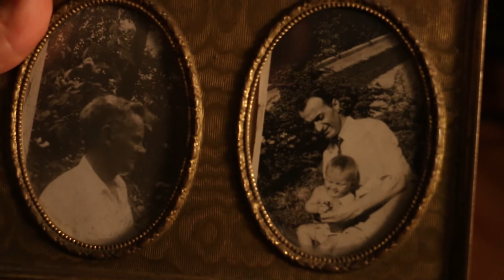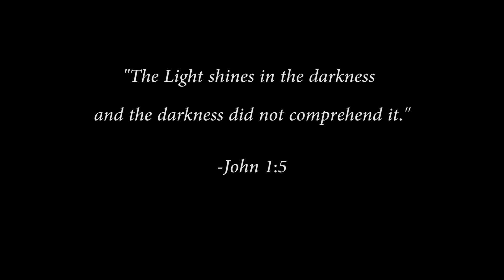Post Tenebras Lux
By: Melissa MacLean
Category: Artistic Showcase

Winning for: Artistic Showcase Category & Best of Show